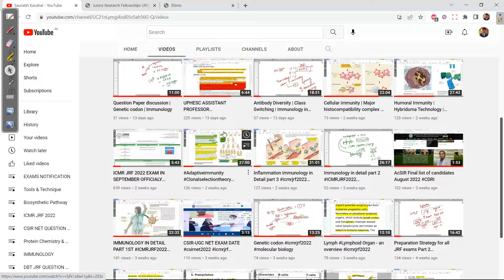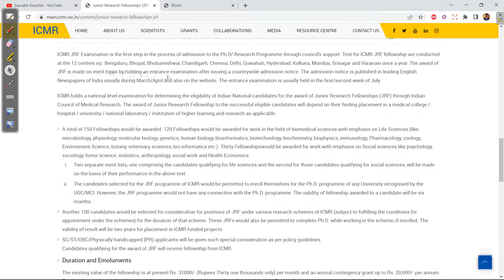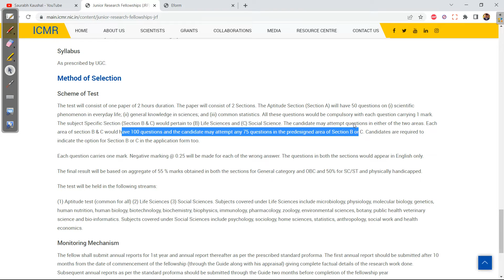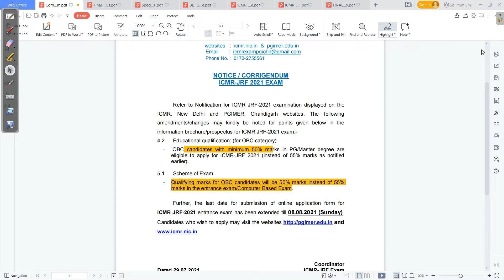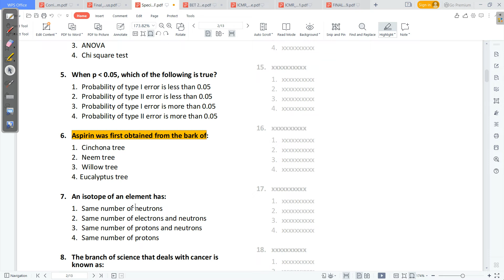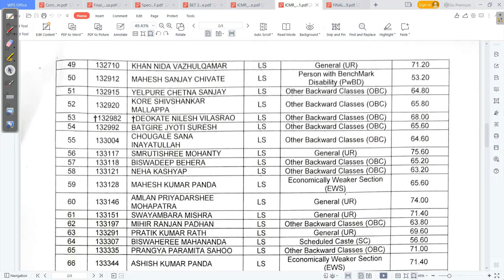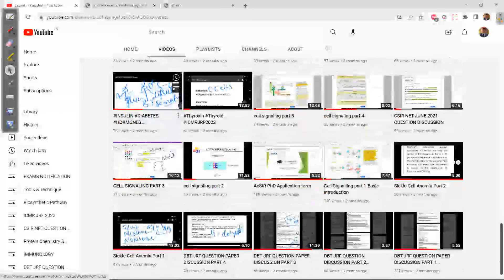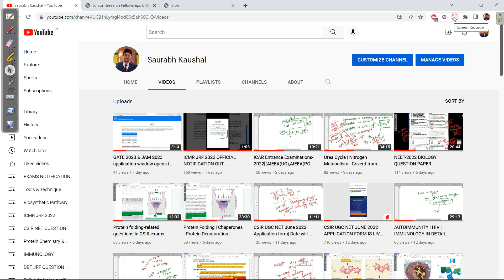ICMR-JRF INFORMATION | EXAM PATTERN | CUT-OFF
ICMR-JRF INFORMATION | CUT-OFF | EXAM PATTERN